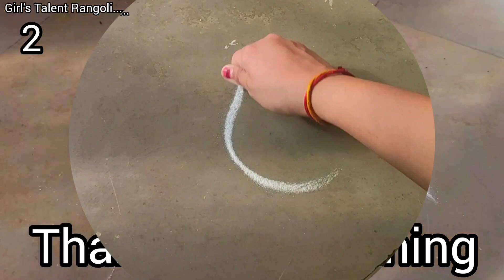खूपच सुंदर रोज काढायच्या 3 प्रकारच्या छोट्याश्या रांगोळी♥️💛Easy small morning rangoli design💛💙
GirlsTalent

My name is Harshada and Welcome to my
 Channel GIRL'S TALENT RANGOLI❤️.
This channel is all about Rangoli.

rangoli
rangoli design
easy rangolill
simple rangoli
rangoli tricks
rangoli hacks
border rangoli
circle rangoli
how to make rangoli
traditional rangoli
festival rangoli
dot rangoli
रंगोली
रांगोळी
kolam rangoli
Muggulu Rangoli
simple kolam
Small Rangoli
rangoli hacks
rangoli tricks
daily rangoli
new rangoli design
latest rangoli
rangoli images
rangoli photos
Sanskarbharti Rangoli
5 Min Rangolil